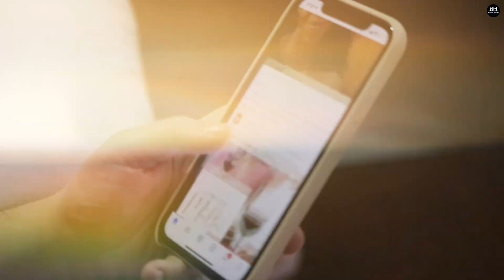लॉरेंस के भाई अनमोल बिश्नोई पर NIA ने 10 लाख का इनाम रखा 😨।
Hello guys,